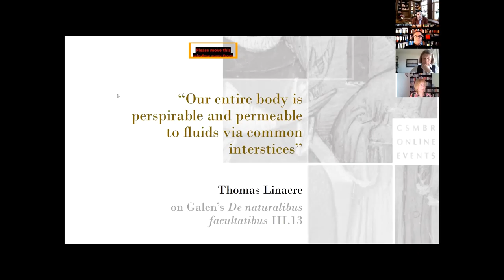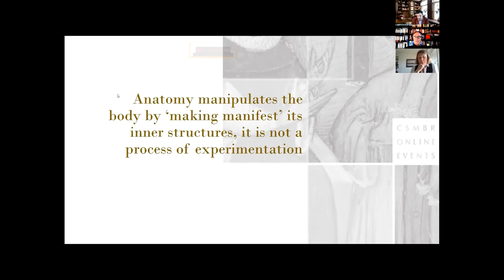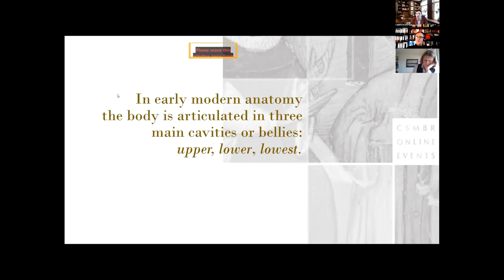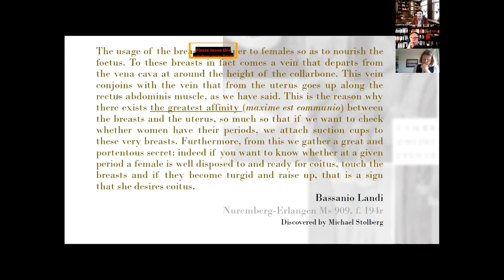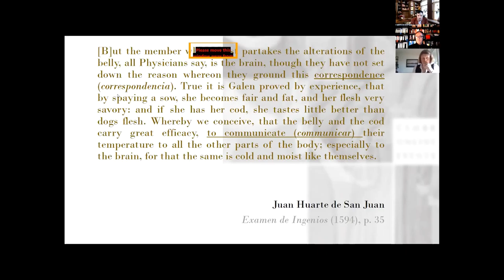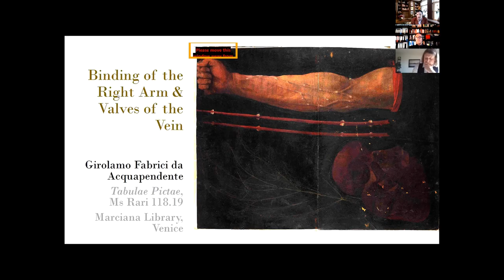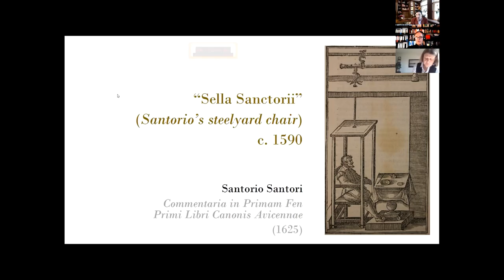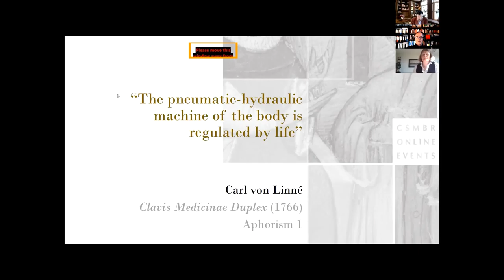Invisible Connections: Pores, Channels, and Vessels in Early Modern Anatomy - F. Bigotti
When a complex of symptoms involved more than one organ and in ways that were unexpected or not clear, early modern physicians explained them through anatomical connections, either real or supposed. Pores, channels and vessels were pressed into service of physiological theories that aimed at making sense of why peccant humours could affect parts as distant as the genitals and the head, or the liver and the (left) elbow. Such an approach was helped along by the strict adherence to the Hippocratic classification of the body into “contained”, “containing” and “moving” parts ('contenta', 'continentia', 'impetum facientia'), which had established a clear connection between the onset of disease and the underlying structure of the organ. However, the impact that early modern physiological theories exerted on the visualisation and the actual dissection of the body remains largely unclear. By drawing on a variety of unpublished anatomical notes, in this lecture Dr Bigotti calls attention to some early modern case studies of anatomical inspections. His aim is to highlight the deep continuity that in the early modern period existed between physiological speculation, dissection and the conceptual, visual and spatial representations of the body.